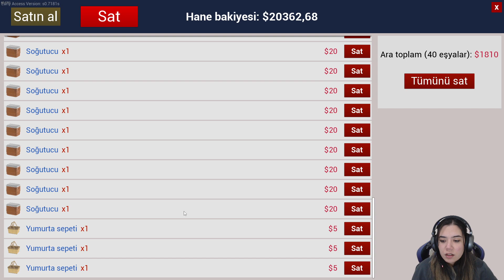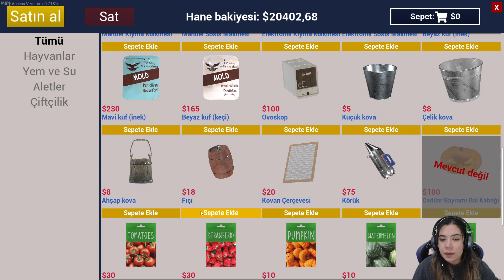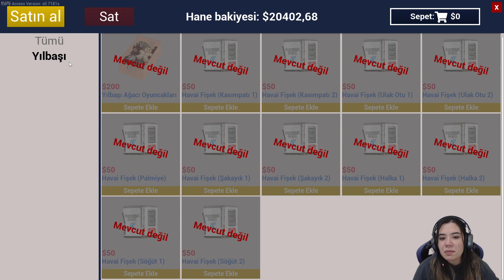PEYNİR ÜRETTİK | Kasım Yeni Güncelleme | Ranch Simulator Bölüm 26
Merhaba arkadaşlar,kasım ayı güncellemesinden sonra oyuna tarım yapma imkanı geldi. Biçerdöver,traktör gibi araçlar dahil oldu. Bizde tarımı ve hayvancılığı geliştirmeye devam ediyoruz.İyi seyirler.